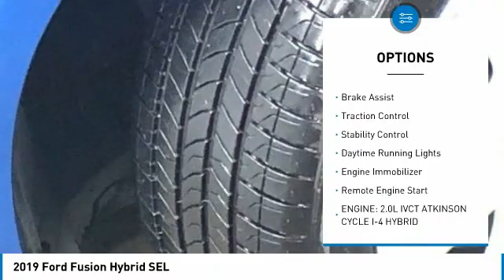2019 Ford Fusion Hybrid Dubuque, Davenport, Clinton, Quad Cities, Bellevue, DeWitt FP787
Dubuque, Davenport, Clinton, Quad Cities, Bellevue, DeWitt
2019 Ford Fusion Hybrid SEL

** DUAL POWER HEATED LEATHER SEATS !! ** ** KEYLESS GO/PUSH BUTTON START !! ** ** SIRIUS XM !! ** ** DRIVER / PASSENGER DUAL ZONE CLIMATE CONTROL !! ** ** REARVIEW - BACKUP CAMERA/MONITOR !! ** ** BLIND SPOT DETECTION !! ** ** LANE KEEP ASSIST !! ** ** REVERSE SENSING SYSTEM !! ** ** 42 MPG RATING !! ** ** ADAPTIVE CRUISE !! ** ** WE USE LIVE MARKET VIEW PRICING & WE WILL SHOW YOU & BACK IT UP TO SAVE YOU THE RUN AROUND !! ** ** NOBODY WORKS HARDER FOR YOU !!. NOBODY !! ** ** SYNC 3 W/ 8 TOUCHSCREEN ** ** VOICE ACTIVATED NAVIGATION **.43/41 City/Highway MPGCome see what so many others have already experienced the Deery Difference! Brad Deery Ford is now a part of Iowa's largest group of dealerships where customer satisfaction is our #1 goal. New Owner New Experience. Welcome to the Deery Family!